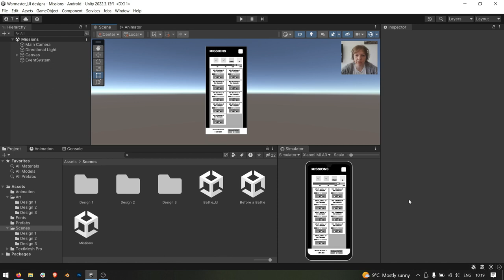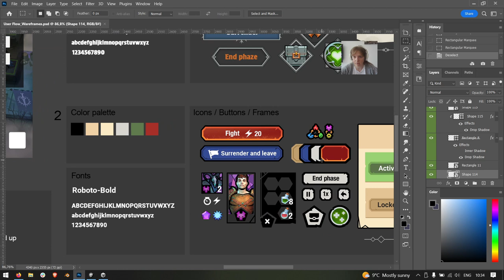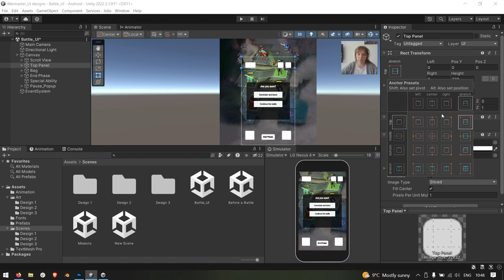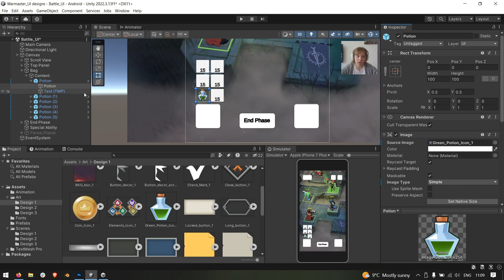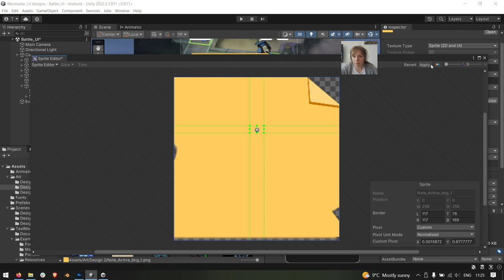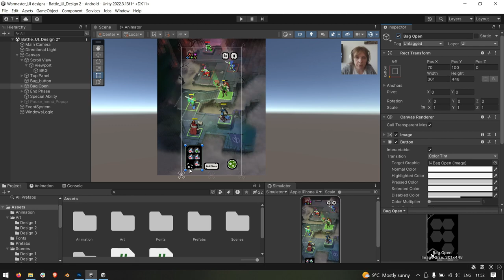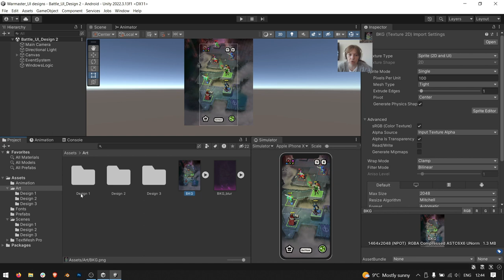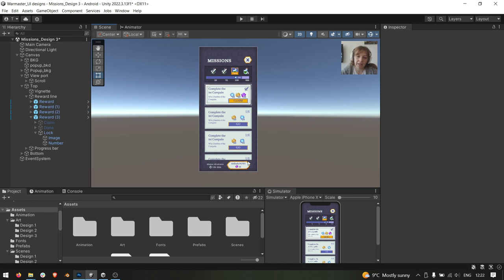Обзор UI проекта в Unity для начинающих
На примере одного из своих проектов рассказываю про то, как собирать интерфейсы в Unity и как рисовать UI ассеты. Это краткий обзор на основные инструменты, иногда уходящий в конкретику :)

Содержание:
00:00:00 Интро
00:01:52 Создаем новый проект в Unity
00:02:34 Интерфейс Unity
00:04:27 Папка Assets, что я там храню
00:06:18 Что нужно сделать перед собиранием интерфейса в Unity
00:07:20 Окно с HUD'ом боевки, как работает иерархия в Unity
00:09:48 Создаем и настраиваем сцену
00:13:57 Как работает привязка элементов к экрану, якоря - anchors
00:18:14 Как выстроить иконки по сетке
00:23:32 Что такое prefab
00:28:46 Pop up и как сделать растягивающийся задник
00:38:06 Окно со скроллом и проблемы с ним
00:42:14 Козочки и что делать если запутался
00:43:15 Кнопки и что Unity не умеет по дефолту
00:47:04 Как тестить проект на телефоне
00:49:09 Анимации
00:50:37 Шрифты
00:51:54 Как рисовать ассеты, советы
01:00:28 Зачем делать проект на Unity